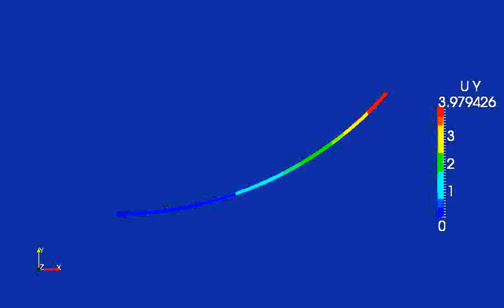circle-bending-strip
Isogeometric Analysis of a cantilever beam with large displacement and rotation. Performed with MIGFEM--an IGA FEM code that is free for download